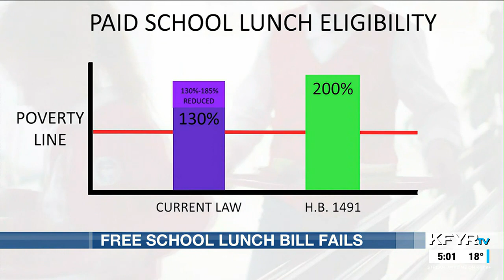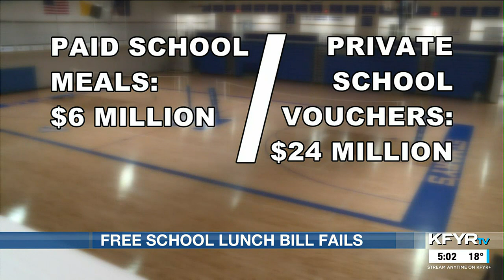ND Legislature votes down free school lunches